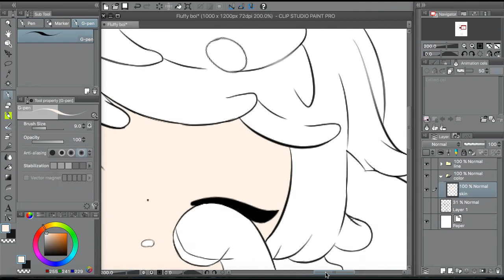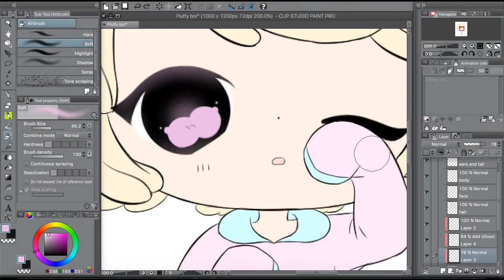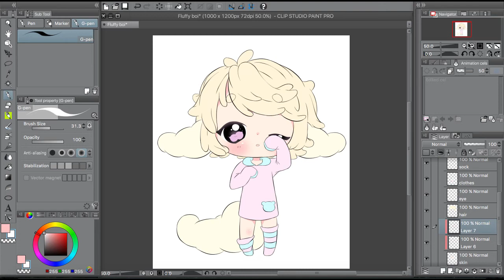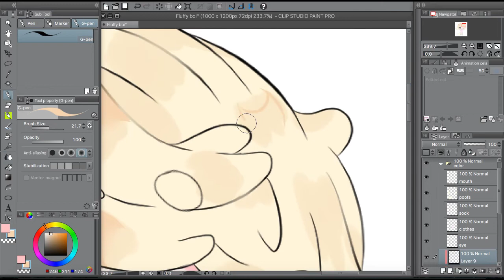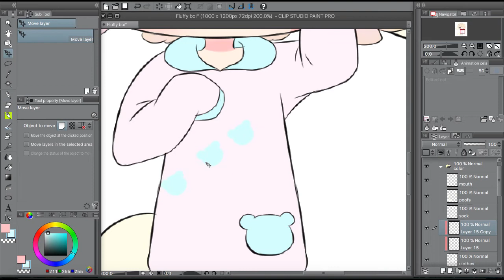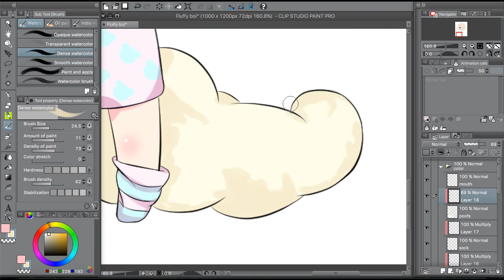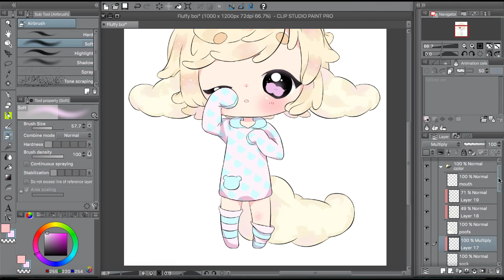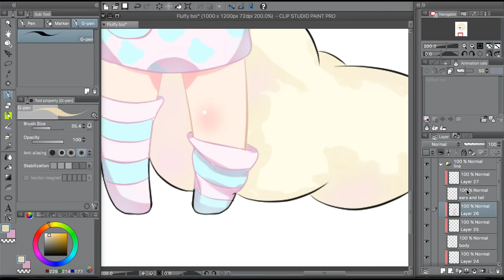Sweet Dreams - Speedpaint!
Porter Robinson - Sad Machine (Cosmo's Midnight Remix)
Snail's House - Lullaby
Snail's House - Aloha